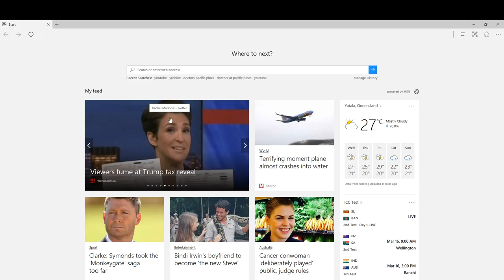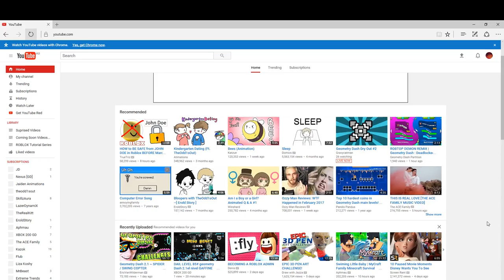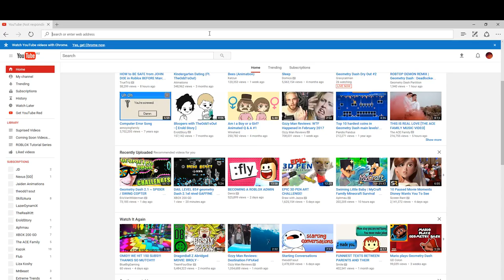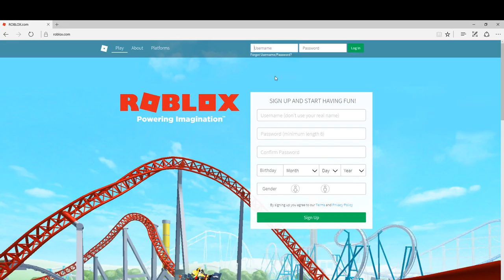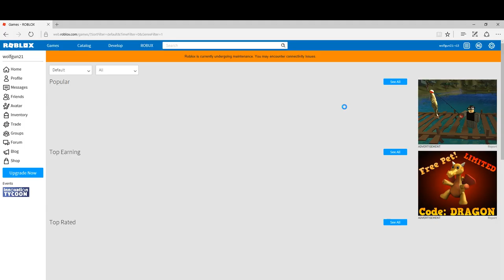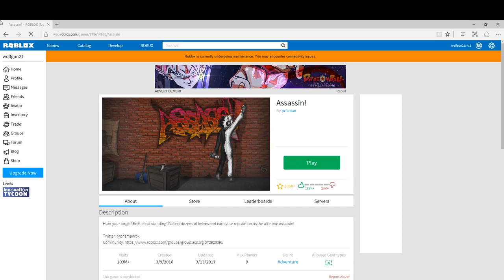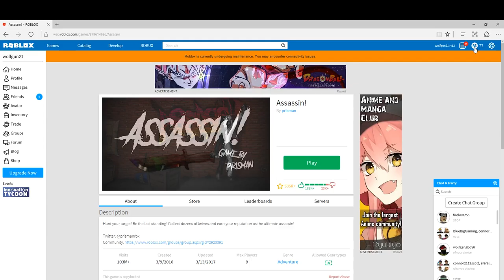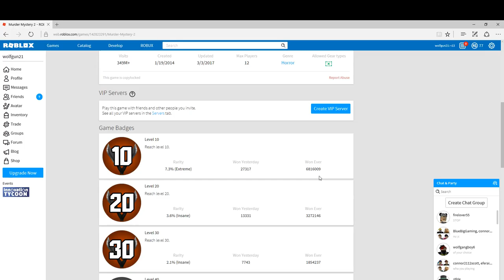MY ACTUAL VOICE REVEAL! :D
THE VIDEO VERSION!